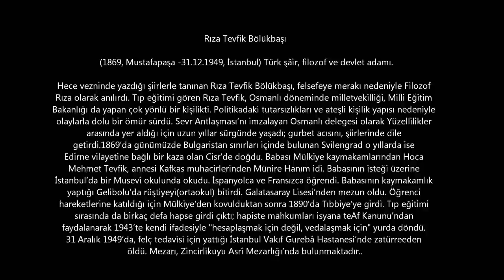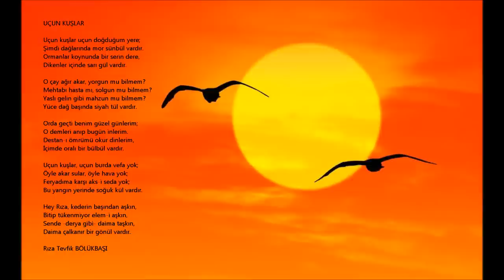89) Rıza Tevfik Bölükbaşı - Uçun Kuşlar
UÇUN KUŞLAR

Uçun kuşlar uçun doğduğum yere;
Şimdi dağlarında mor sünbül vardır.
Ormanlar koynunda bir serin dere,
Dikenler içinde sarı gül vardır.

O çay ağır akar, yorgun mu bilmem?
Mehtabı hasta mı, solgun mu bilmem?
Yaslı gelin gibi mahzun mu bilmem?
Yüce dağ başında siyah tül vardır.

Orda geçti benim güzel günlerim;
O demleri anıp bugün inlerim.
Destan-ı ömrümü okur dinlerim,
İçimde oralı bir bülbül vardır.

Uçun kuşlar, uçun burda vefa yok;
Öyle akar sular, öyle hava yok;
Feryadıma karşı aks-i seda yok;
Bu yangın yerinde soğuk kül vardır.

Hey Rıza, kederin başından aşkın,
Bitip tükenmiyor elem-i aşkın,
Sende -derya gibi- daima taşkın,
Daima çalkanır bir gönül vardır.

 (Serab-ı Ömrüm)

Rıza Tevfik BÖLÜKBAŞI

UÇUN KUŞLAR

 (Serab-ı Ömrüm)

Rıza Tevfik BÖLÜKBAŞI